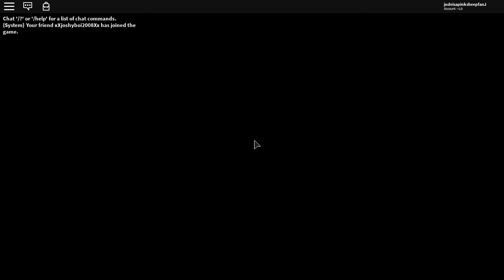JUDE AND JOSH PLAY: Roblox Piggy II CHAPTER 3 GALLERY COMPLETED!!